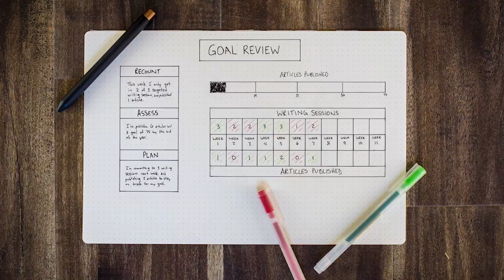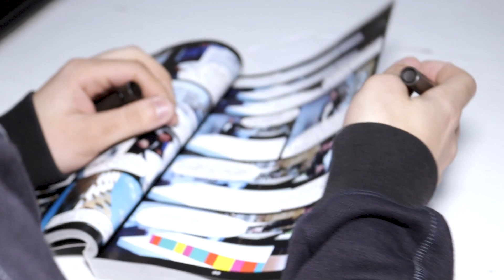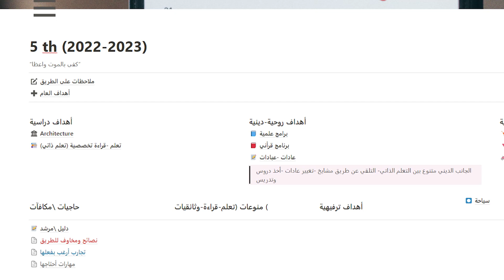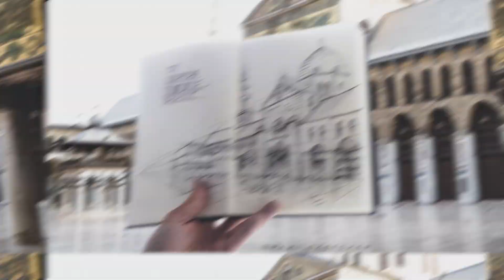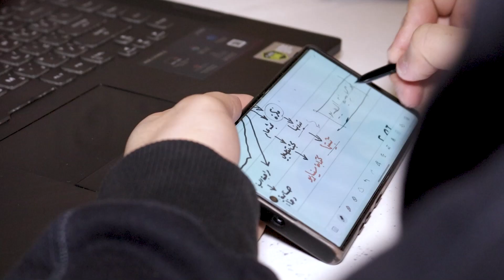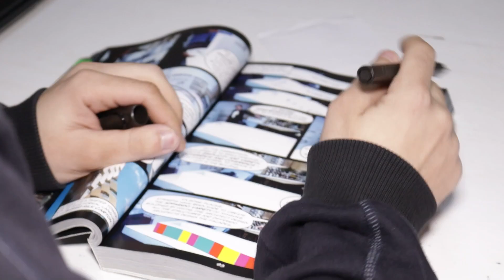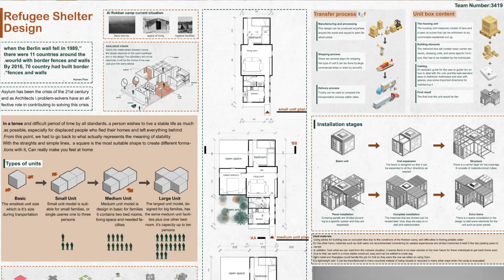سنة استثنائية | تجربة الإيقاف لعام دراسي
في هذا الفيديو نشارككم تجربة مهمة قمنا بها ..
عسى أن تجدوا بها فائدة ..
مشاهدة ممتعة ^_^
للاستفسار والتسجيل على الدورات التدريبية ..
التواصل على الواتس حصرا
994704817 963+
 أصنف هناك الكثير من الملحقات والصور المتعلقة بالرسم والعمارة بشكل عام